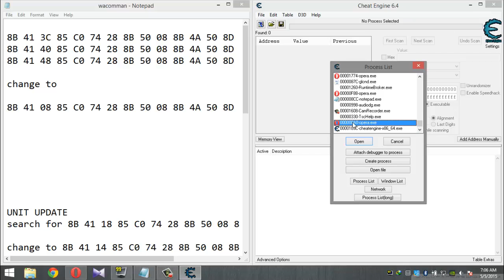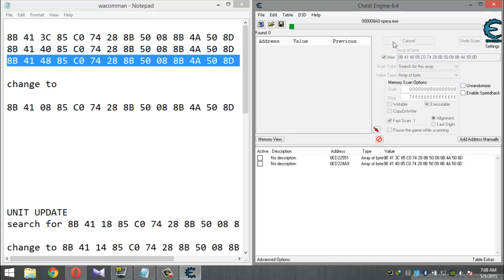War commander building cheat 2015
search for

8B 41 3C 85 C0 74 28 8B 50 08 8B 4A 50 8D 55 E4
8B 41 40 85 C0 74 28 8B 50 08 8B 4A 50 8D 55 E4
8B 41 48 85 C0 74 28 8B 50 08 8B 4A 50 8D 55 E4

change to

8B 41 08 85 C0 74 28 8B 50 08 8B 4A 50 8D 55 E4